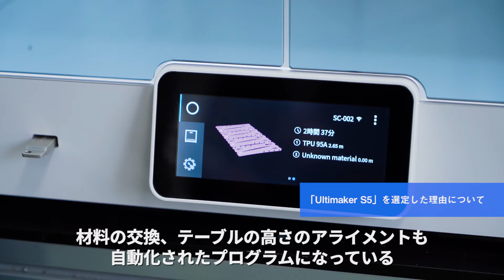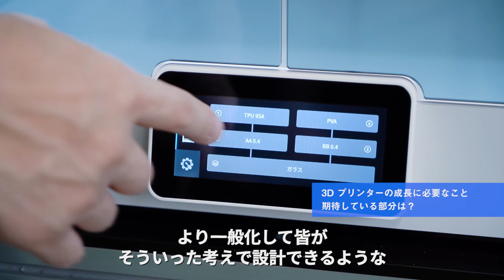ケーススタディ シナノカメラ工業株式会社 様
シナノカメラ工業株式会社様は、本社を長野県松本市に構える企業で1974年設立されました。
日本の高度成長を支えたカメラメーカーのEMS企業として、長らく技術力を高め、
近年ではその技術を基に光学機器や情報機器部品の製造や開発支援を行っています。
3Dプリンタを活用した製品開発にも積極的に参画し、各方面で活躍されています。
開発製造企業だけに留まらず、サテライトオフィスでは3Dプリンタを一般開放するなど、地元企業とのネットワーキング構築にも尽力されています。
今回はUltiMakerS5を活用した「モノづくり」の考え方についてご説明頂きました。

製品のお問合せはこちらまでお願い致します
動画の内容などご要望がございましたら是非コメントお願いします。